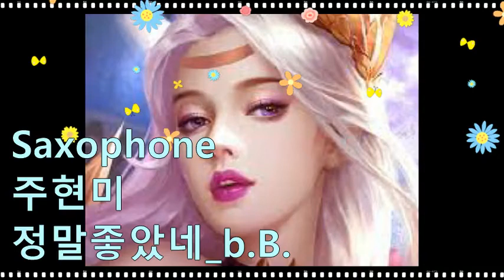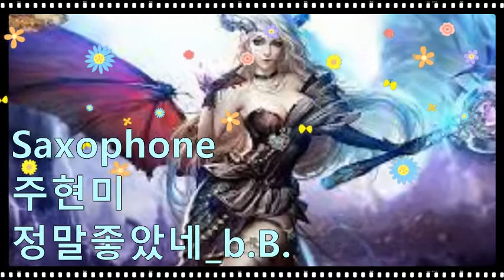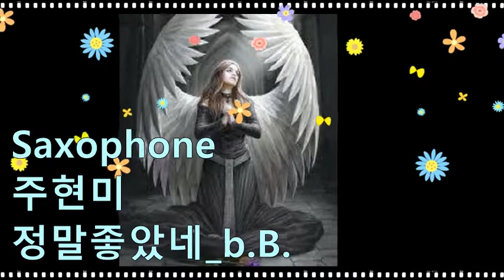주현미_정말좋았네_.b.B.202210